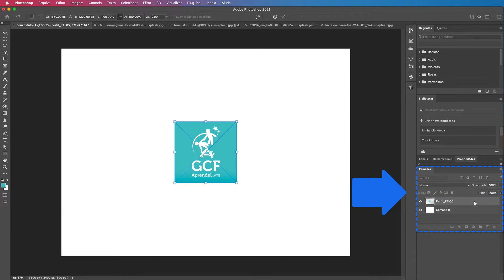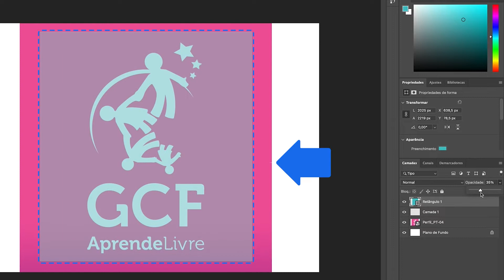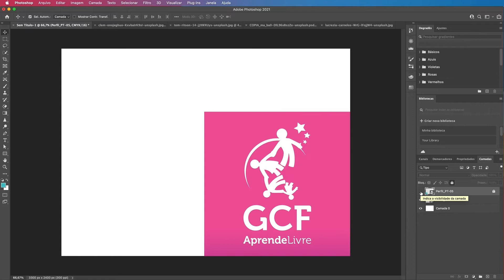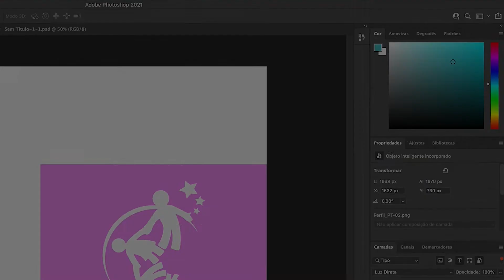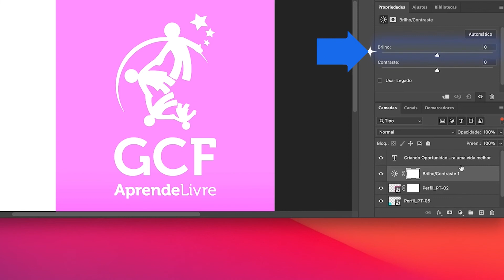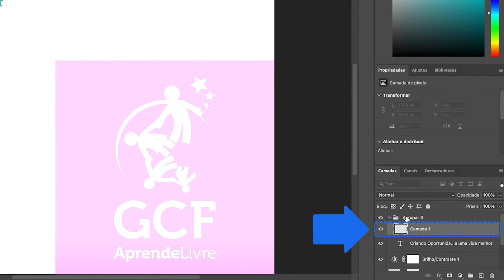Como funcionam as camadas do Photoshop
Neste vídeo, você vai aprender tudo sobre as photoshopcamadas, para que servem e como utilizá-las! Dicas imperdíveis a todos os